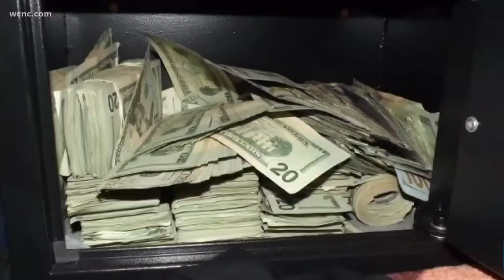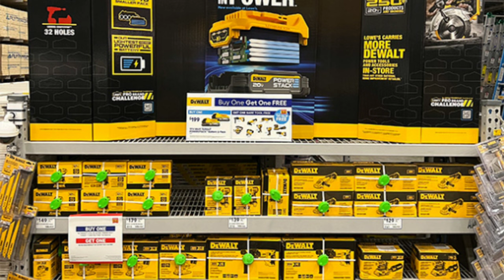Homedepot is locking up!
Homedepot are cracking down on theives but putting there tools behind bars. what's your thoughts?